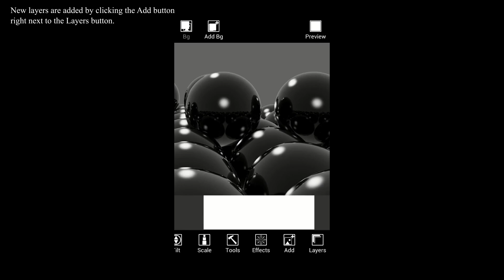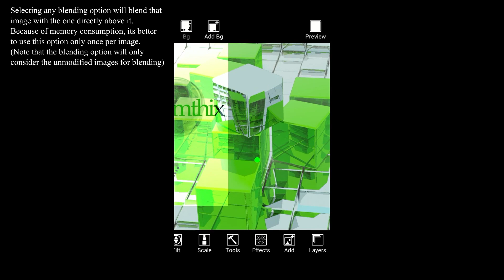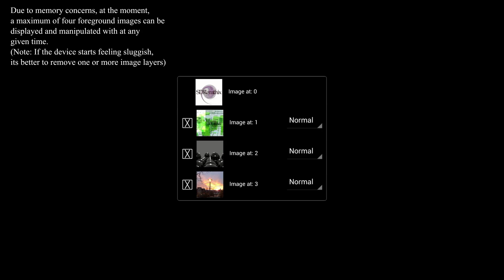Picture Paste Layers Tutorial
*Note: using multiple large (high resolution) images and multiple blending options can slow down the device or even crash the app.